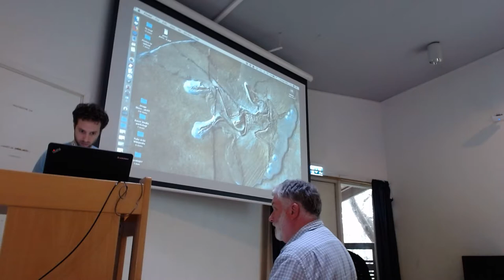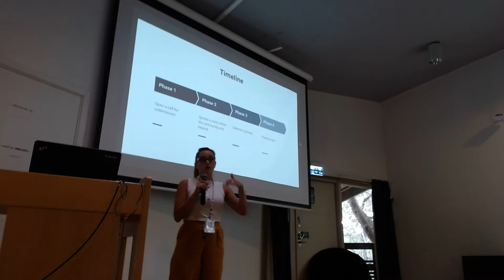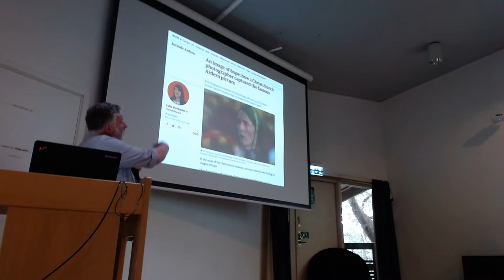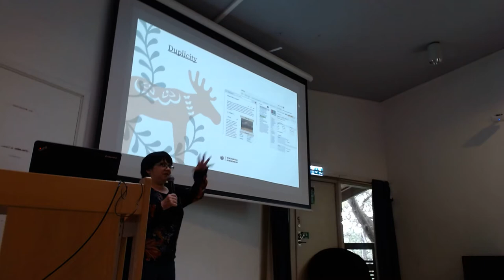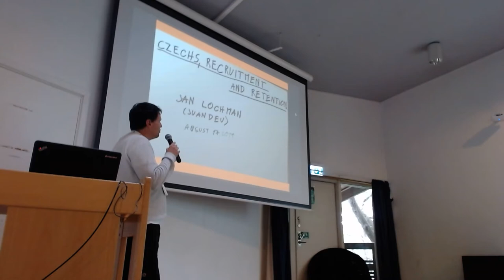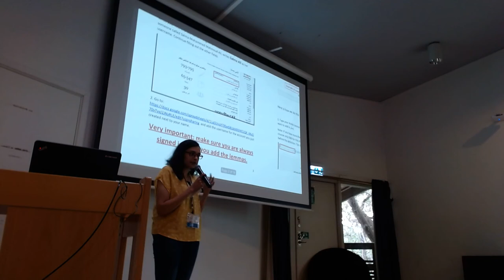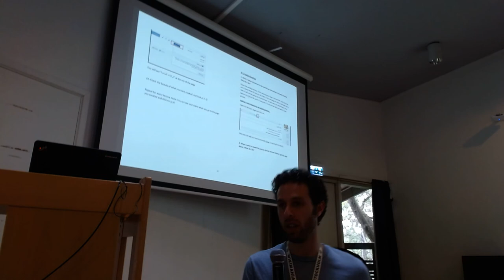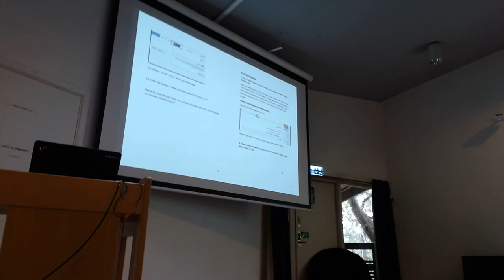Lightning talks: growth ideas to take home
The Community Growth lightning talk session will take place on Saturday, August 17 from 16:00 to 17:30.

The session will feature a series of eight short talks (5-6 minutes each) and a shared 20 minute Q&A session at the end for the audience to ask questions of the presenters—and for the presenters themselves to discussion intersections and shared lessons between their work.

Accepted talks
Fixing a large quality issue and growing community
Presenter(s): Pavan_santhosh.s

Small grants for great results
Presenter(s): Ivana Madžarević, Miroslav Loci

New Zealand Wikipedian at Large
Presenter(s): Giantflightlessbirds

Something small for everyone: quick contribution ideas with Wikidata
Presenter(s): Lydia Pintscher (WMDE)

Old helping new helping old: cross-wiki collaboration
Presenter(s): C. Scott Ananian

Czechs, recruitment and retention
Presenter(s): Juandev

Wiktionary as Teaching Tool: Case Study
Presenter(s): Reem Al-Kashif